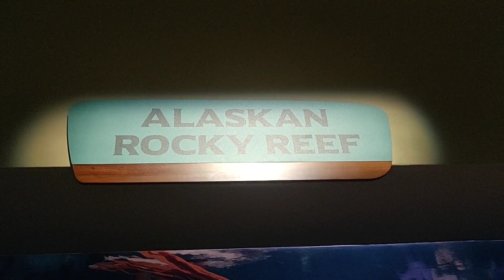Colorful Starfish (Sea Stars) + Giant Pacific Octopus at Georgia Aquarium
Beautiful creatures